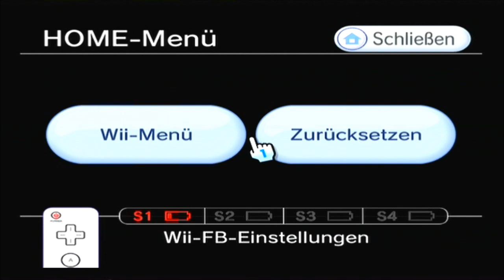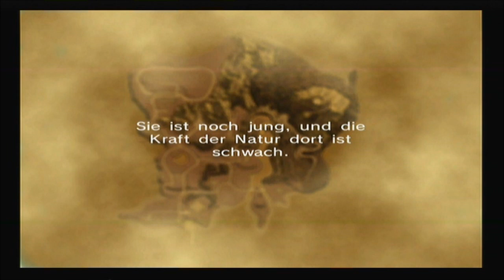Let`s Play Harvest Moon Deine Tierparade -Part 250- Cloe entlich Pflügge